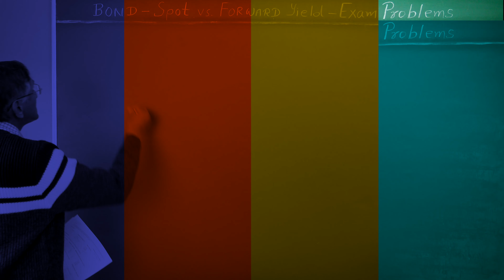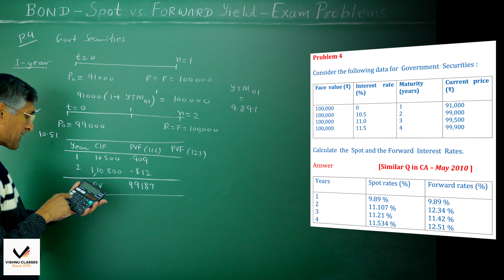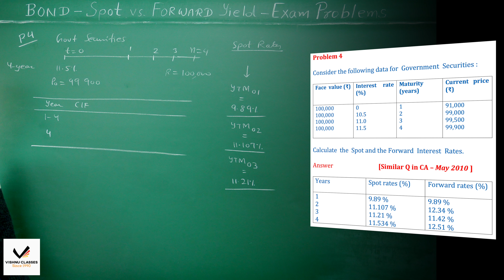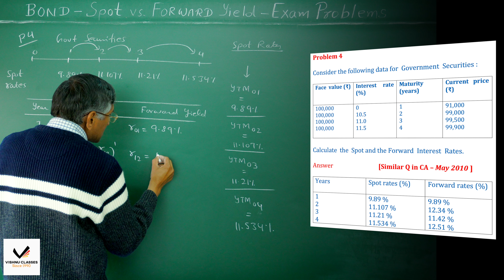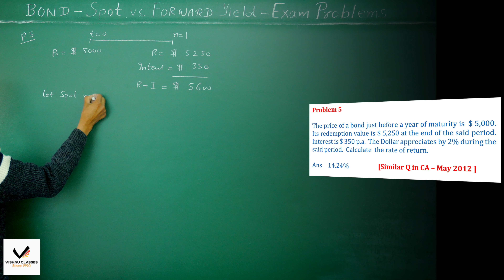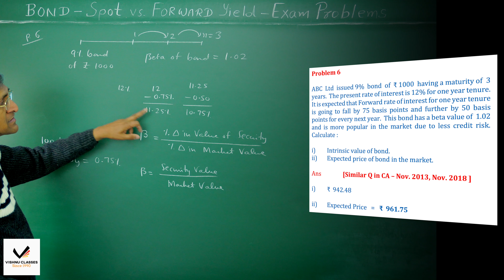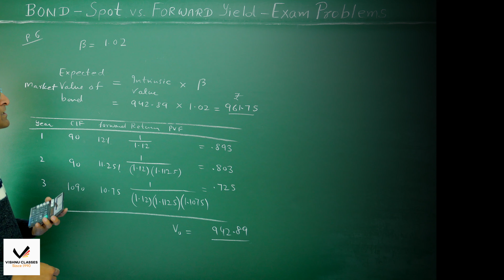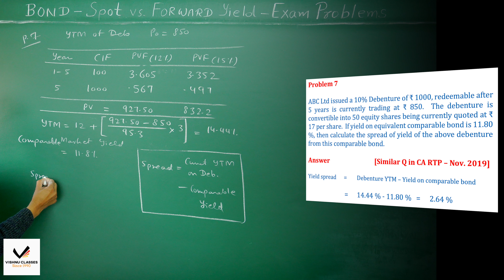Spot vs. Forward Yield | Practical Problems from past ICAI Exams | Security Valuation | CA Final AFM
Topic     : Bond Spot vs Forward Yield Exam Problems 4 to 6
Subject : Advanced Financial Management
Course  : CA Final

0:00 - Intro
0:18 - Problem 4
16:58 - Problem 5
20:00 - Problem 6
27:15 - Problem 7
32:51 - Outro